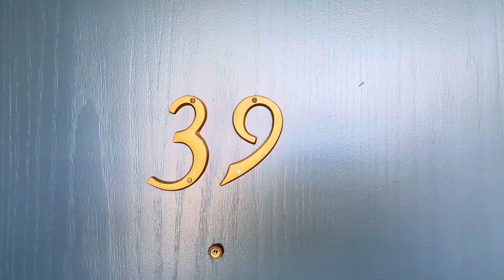NP 39 3 min walk to U district Light Rail Station Furnished